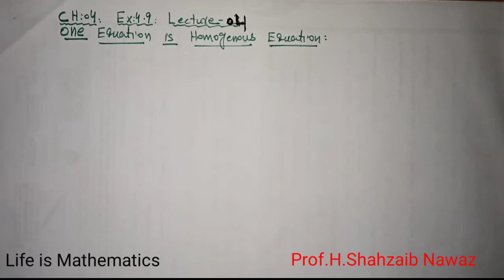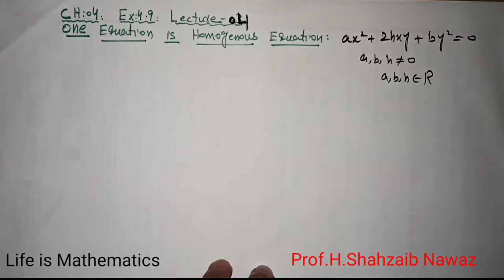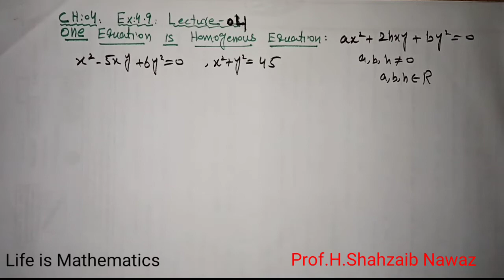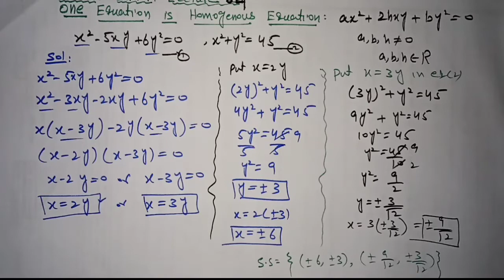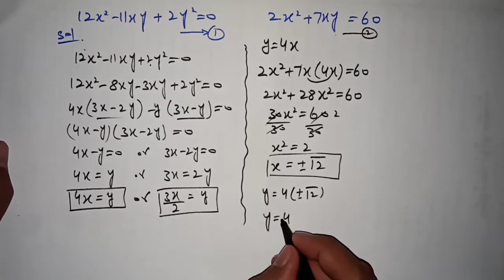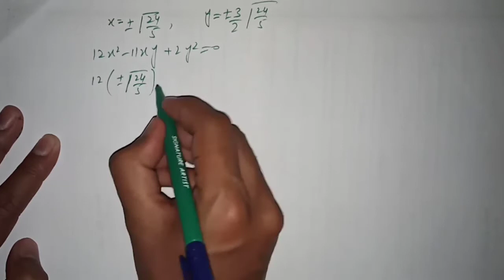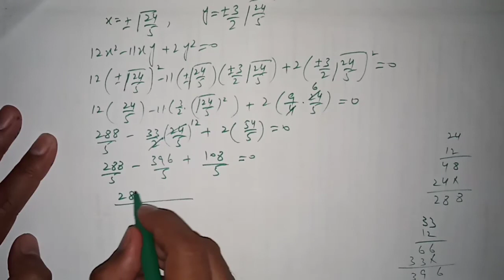Class-11||Solution of System when One Equation is Homogeneous||Ex:4.9(4,5,6)||Lec#04||Ch#04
A.o.A today we study in this video lecture
Ch04(Quadratic equation)